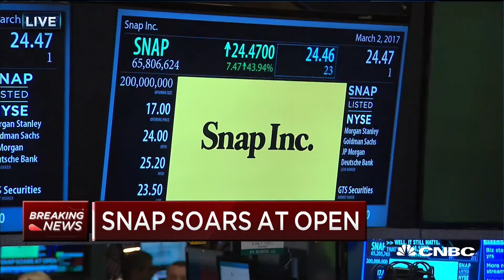Early Snap Investor: Evan Spiegel Has The Opportunity To Be Like Gates, Jobs | CNBC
Luben Pampoulov, GSV Capital partner and early Snapchat investor, discusses his investment in Snap before the IPO and where he sees the company going.